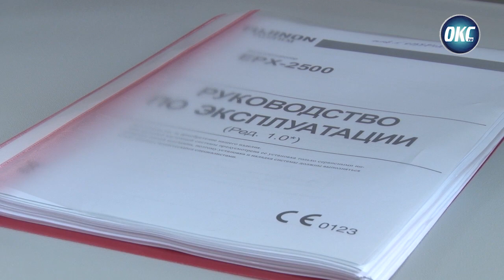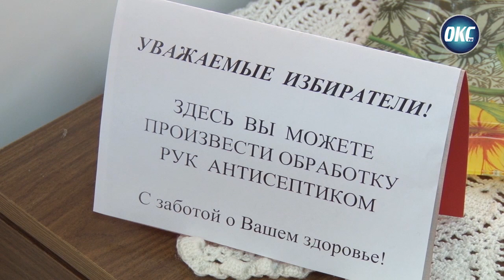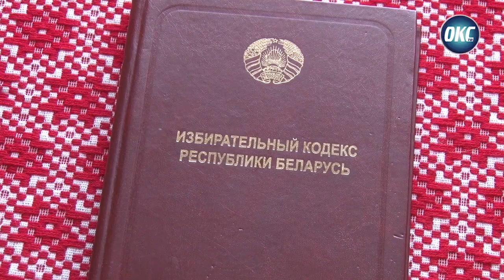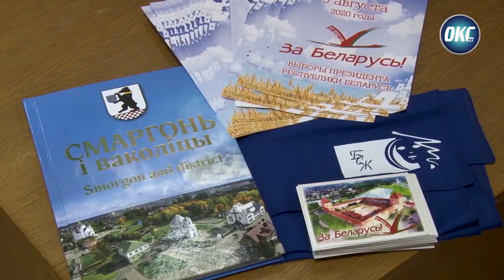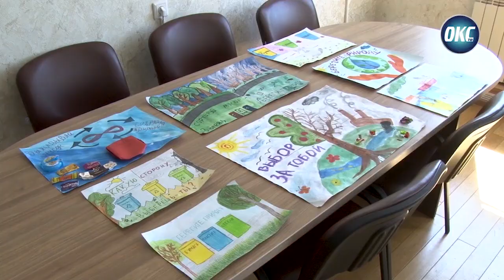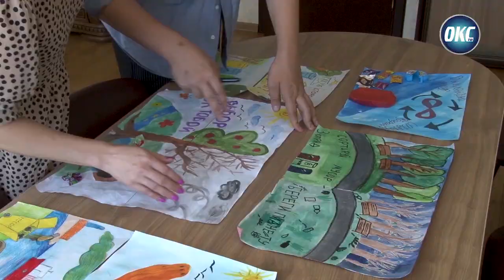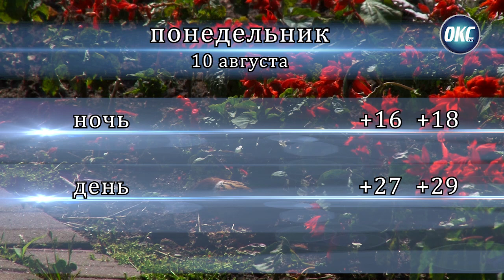Программа "События" от 7 августа 2020 года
00:19 Чествование лучших хлеборобов
05:00 Дорогостоящее оборудование для Сморгонской ЦРБ
10:18 Досрочное голосование
12:17 Блиц-опрос: Пойдете ли вы голосовать?
13:32 Конкурс рисунков на экологическую тему